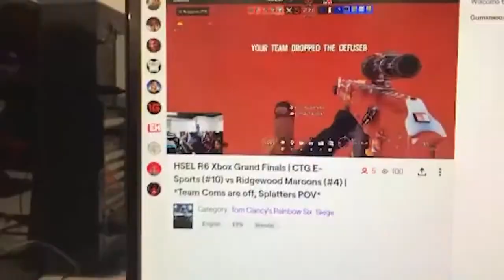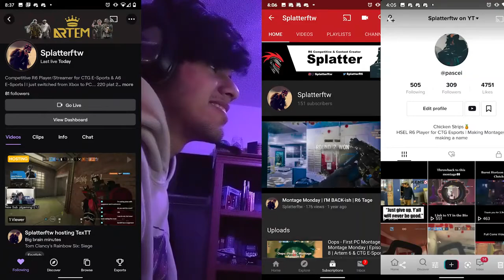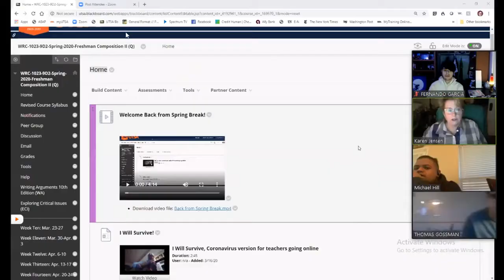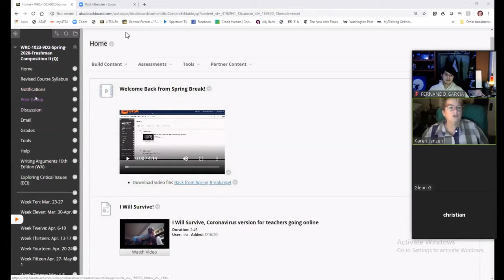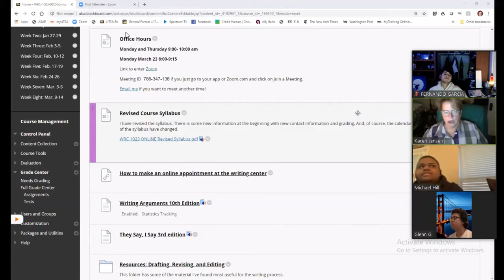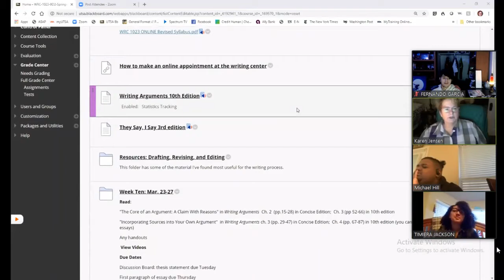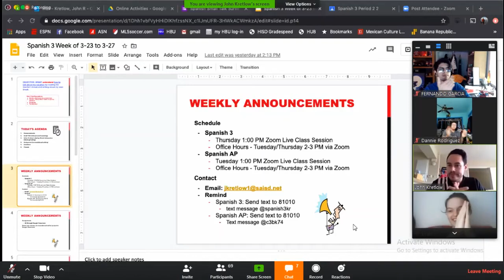Life of a Highschool E-Sports Player: Social Distancing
Fernando Garcia or Splatterftw in the gaming scene created this video for an English assignment. He takes us into his life and shows us what it is like to have school during quarantine and be leading CAST Tech E-Sports club.

A CTG Esports Production | CAST Schools

Music Used
jhove - before you go
Jhove: